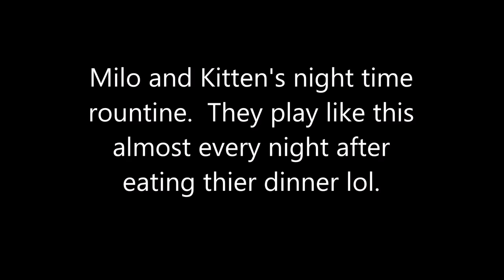Milo and Kitten's Night Time Routine | Schnauzer Sunday Short | Dog Mom Life